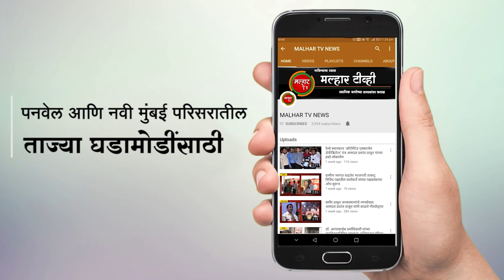रायगड जिल्ह्यात पुन्हा लॉकडाऊन सर्वपक्षीय आमदारांच्या बैठकीत निर्णय !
malhartvnews at panvel | १५ जुलै मध्यरात्री पासून २४ जुलै पर्यंत लॉकडाऊन ;
रायगड जिल्ह्यात पुन्हा लॉकडाऊन सर्वपक्षीय आमदारांच्या बैठकीत निर्णय;पालकमंत्र्यांची घोषणा !